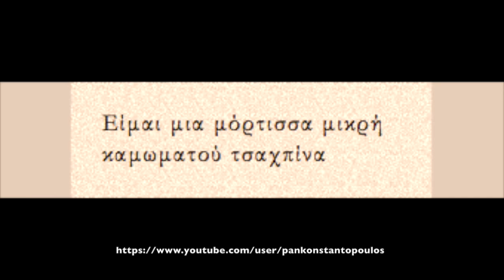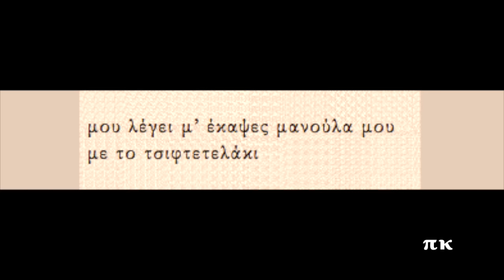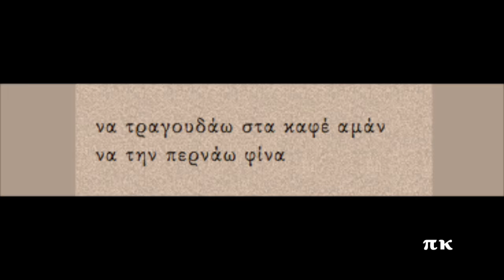ΣΤΟ ΚΑΦΕ ΑΜΑΝ, 1933, ΡΟΖΑ ΕΣΚΕΝΑΖΥ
Σύνθεση του Κώστα Σκαρβέλη. Φωνογραφήθηκε το 1933. Ερμηνεύει η Ρόζα Εσκενάζυ Μαρίκα Πολίτισσα (Φραντζεσκοπούλου). Δίσκος Columbia Ελλάδος DG-335. Την ίδια χρονιά ηχογραφήθηκε και με τη Μαρίκα Πολίτισσα (Φραντζεσκοπούλου), το έχω αναρτήσει. Πληροφορίες για το τραγούδι και στη σελίδα rebetiko.sealabs.net
Sto kafe aman, Kostas Skarvelis, Roza Eskenazi

Είμαι μια μόρτισσα μικρή
καμωματού τσαχπίνα

που τραγουδάω στα καφέ αμάν
και την περνάω φίνα

χορεύω και τσιφτετέλι
κι όμορφο ζεϊμπεκάκι

με βλέπουν όλοι, πίνουν και μεθούν
και σπάνουν νταλγκαδάκι

μα ένας απ’ την αγορά
έμορφο χασαπάκι

μου λέγει μ’ έκαψες μανούλα μου
με το τσιφτετελάκι

θέλω να γίνεις ταίρι μου
βρε, όμορφο κουκλάκι

και πάντοτε θε να μασάς, μανούλα μου
αρνίσιο κεφαλάκι

κι άλλος μου λέει με καημό
βρε, είμαι ψαραδάκι

έλα μ’ εμένα πάντα να μασάς
μπαρμπούνι με μουστάκι

δεν θέλω ’γώ, ρε, σεβνταλή
θέλω να είμαι τσαχπίνα

να τραγουδάω στα καφέ αμάν
να την περνάω φίνα

-Αμάν γιάλα, γιάλα! Ωωχ, τσιφτετελάκι!